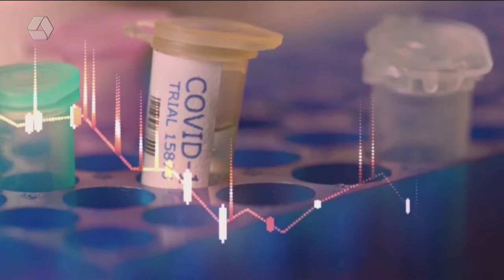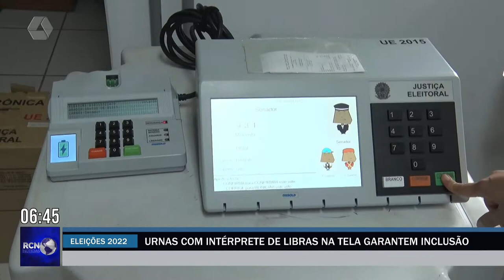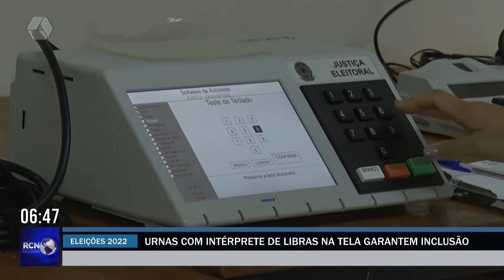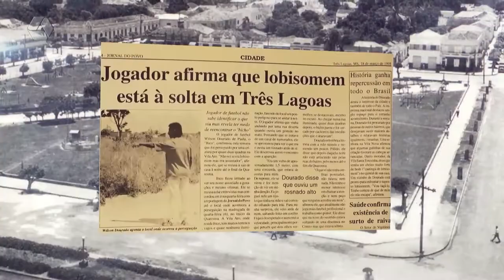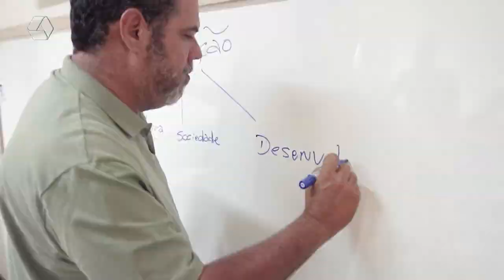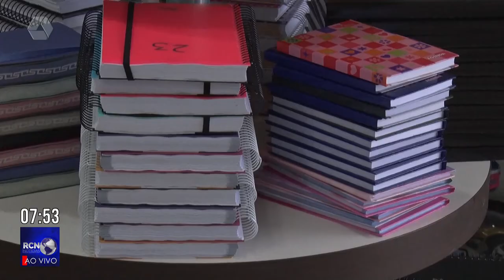RCN Notícias 26/09/2022